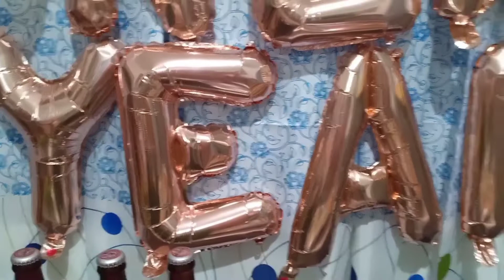NEW YEAR CELEBRATION 2020 | LATE UPLOAD | GRASYA'S VLOG!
Hello everyone, alam ko late upload na ang new year celebration namin ng aking family pero sana ma-enjoy niyo pa din kasi masaya at puro kakwelahan ang ganap! Thank you and godbless everyone! Stay positive! Keep faith! Kahet ano pang problema mo! Kaya mo  yan! -grasya❤️